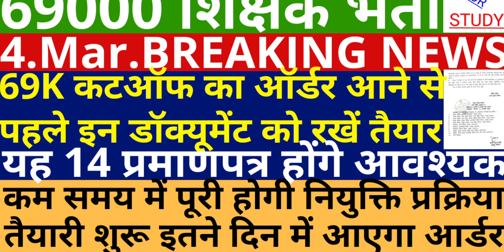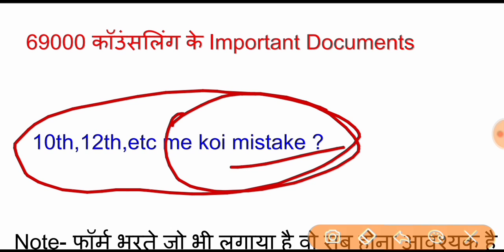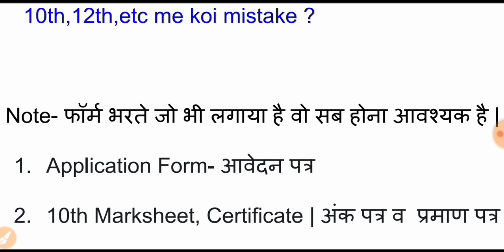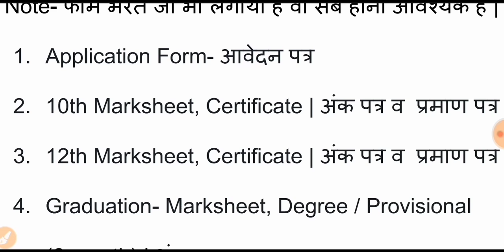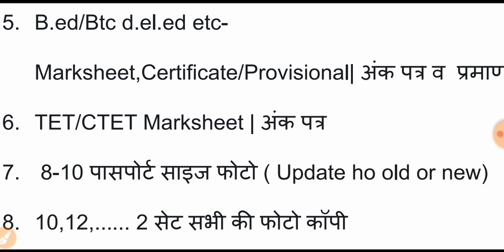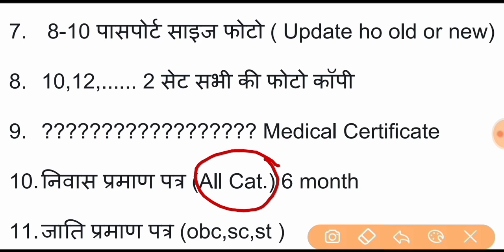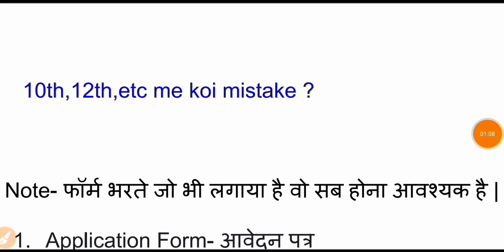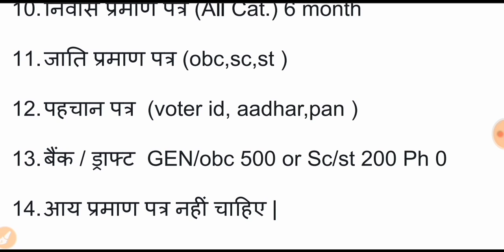69000 Documents For Counselling | Documents Required For 69000 | 69000 Teacher Vacancy Counselling